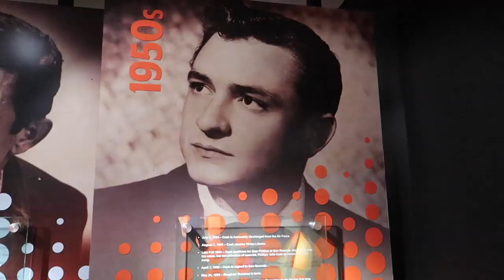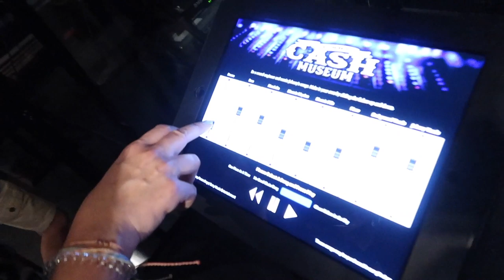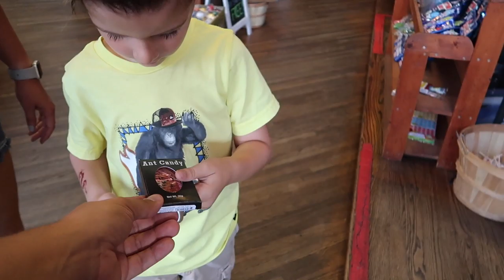Trying Disgusting Sodas 🤮 FUNhouse Family Road Trip (Vlog 10)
There isn't a ton for families to do in Nashville Tennessee but we did find a Rocket Fizz so we decided to buy a ton of weird, sour candy and gross sodas to try back at the hotel!

Travel and accommodations provided by Chrysler.